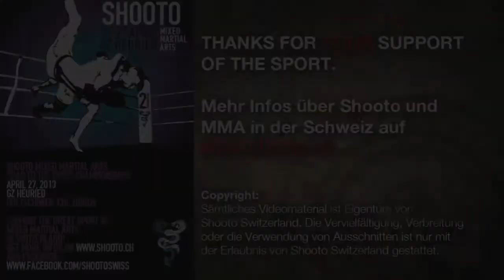Shooto Switzerland 2013; 70kg: Movzar Magatirzmaev vs. Haik Mekertoumian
Shooto Switzerland

GZ Heuried
27. April 2013

70kg Pro Bout